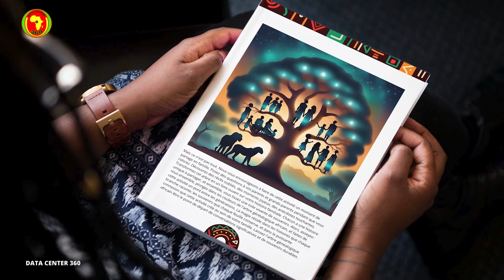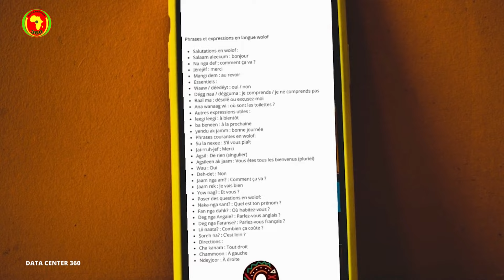Ibrahim Traoré surprend le monde une fois de plus